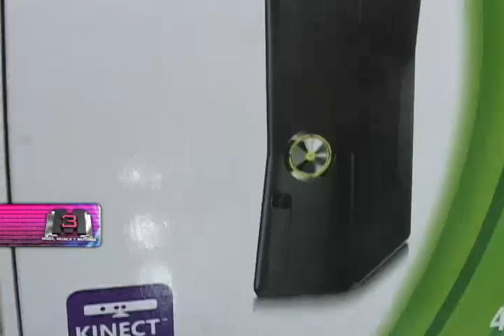CONSOLAS VIDEO JUEGOS CLINICA DEL PLAY - M3 (Moda, Música & Motores)